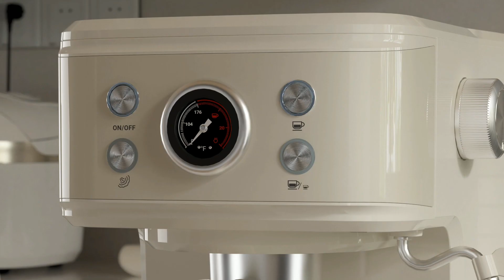Empstorm®| EM-04E Coffee Maker Tutorial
At Empstorm, we believe everyone should be able to enjoy world-class coffee without the fuss.    Made with premium materials and built to last.
This quick video will give you some tips on how to use a coffee maker!